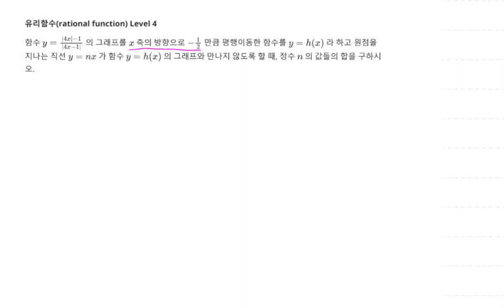고등수학 유리함수 절댓값 평행이동 문제 12 Level 4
1. 유리함수 절댓값 평행이동
2. 유리함수(rational function) 문제 12 Level 4